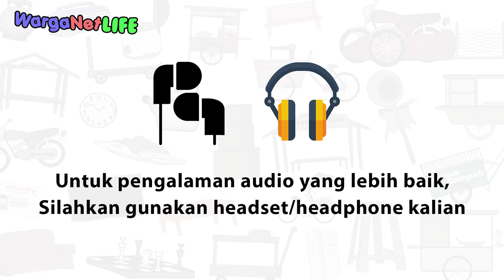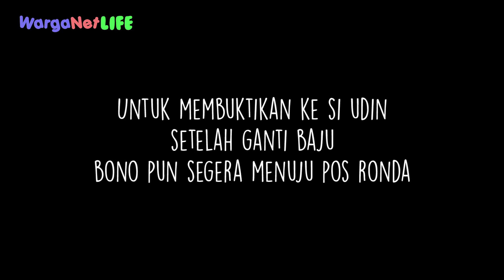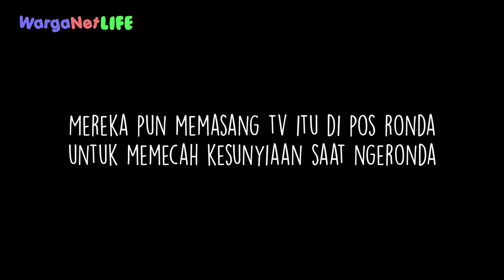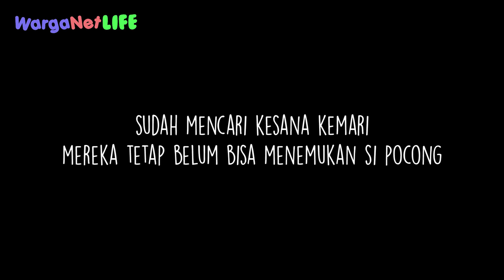Si Pocong Menghilang - Animasi Horor Kartun Lucu - Warganet Life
Kawanan hantu pada bingung, karena si Pocong Hilang.

Terima kasih.